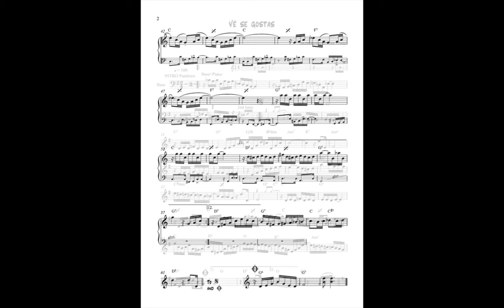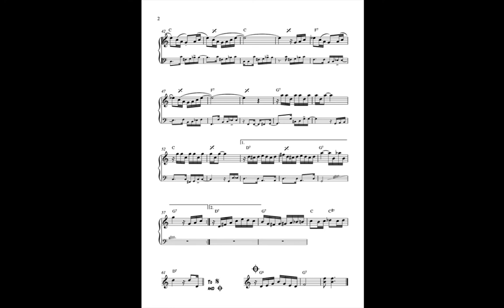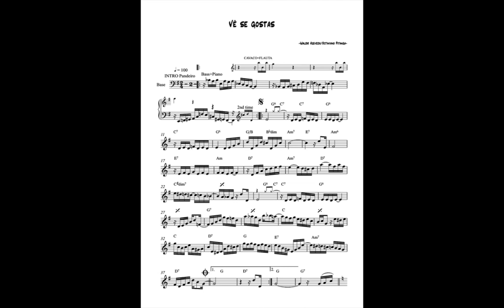Marcelo Amazonas - Vê se gostas (Waldir Azevedo)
Live at Salon Rosas 19/10/2014 with
Luis André (Gigante) - pandeiro/drums
Stephan Mastnak - E.bass
Anna László - vocal
sound engineer/record: Renato Koler